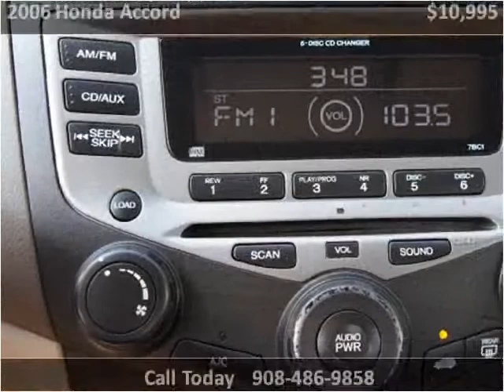2006 Honda Accord Used Cars Linden NJ